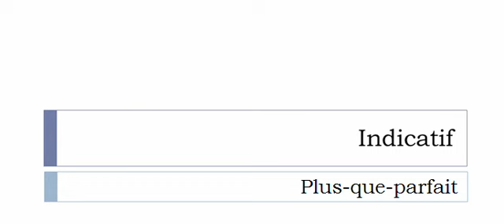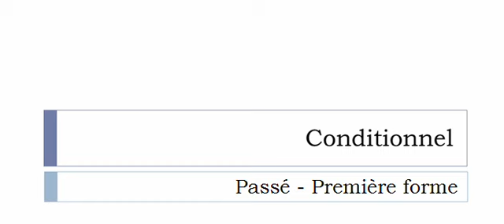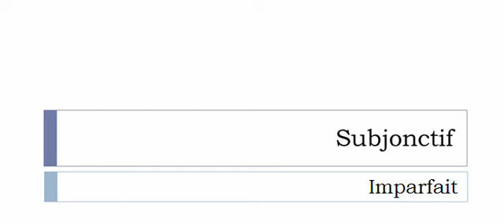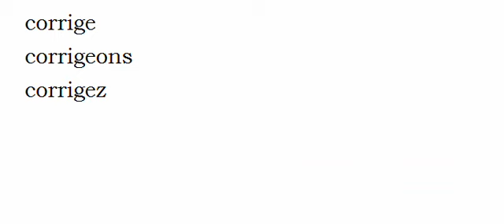Conjugaison française = Toutes les formes